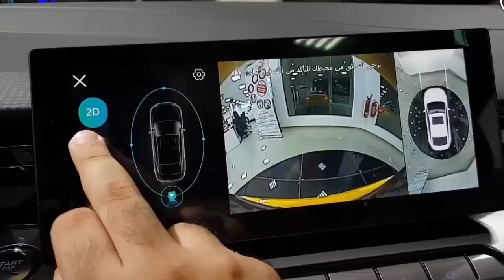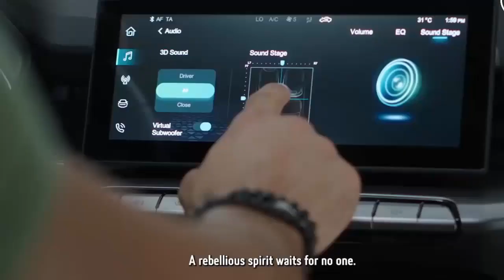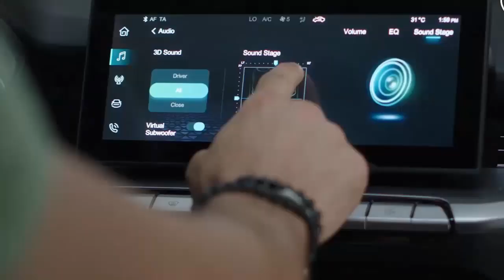MG 5 GT 2023 Desain Lebih menawan dari Toyota Corolla Altis dan Honda Civic ini kekurangan